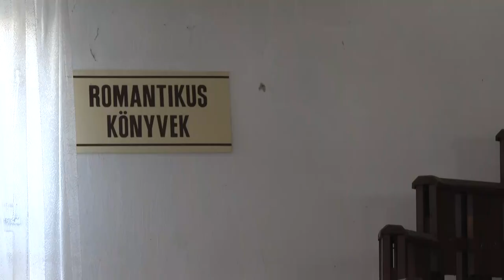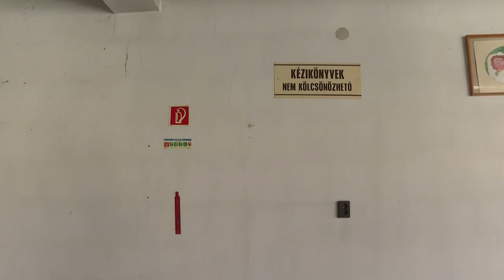Szállodából könyvtár – Több, mint száz éves Tolna korábbi művelődési házának épülete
2015 óta üresen áll az az épület, amit sokan a „régi könyvtárként” ismernek Tolnán. Azonban hosszú múltra tekint vissza, hiszen nemcsak kultúrháznak, hanem fogadónak is adott otthont egykor. A Bajcsy Zsilinszky utcában álló könyvtár épületről beszélt Link Judit, a Városi Könyvtár vezetője.